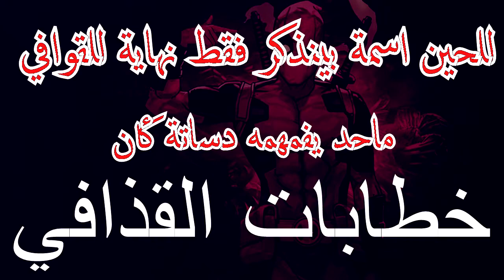Double V ft ( ملينا 8 )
ARMANDO , VABLY , V-PAIN
على نفس اللحن